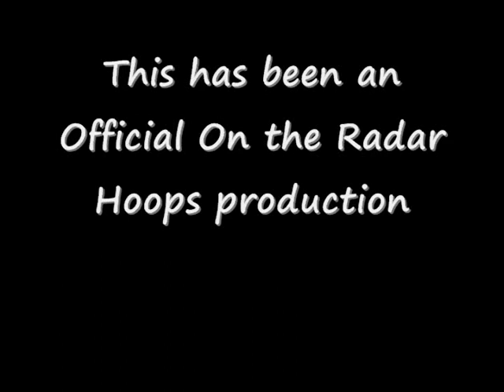Evan Nolte King Nation Top 120 Highlights and Interview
Evan Nolte 6'8 SF Milton HS (GA) 2012: Great perimeter player who makes a difference on the floor, can stroke it from deep, shot the ball well coming off screens. Has the ability to stretch a defense, would be really dangerous if he develops better ball handling skills.